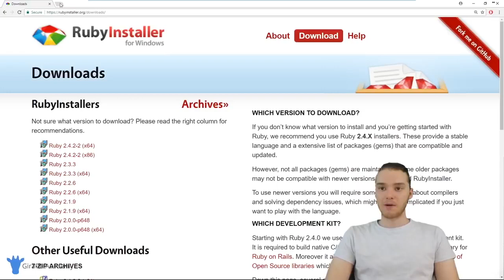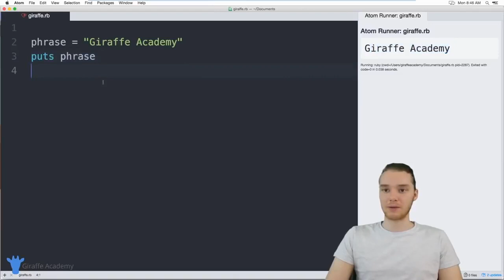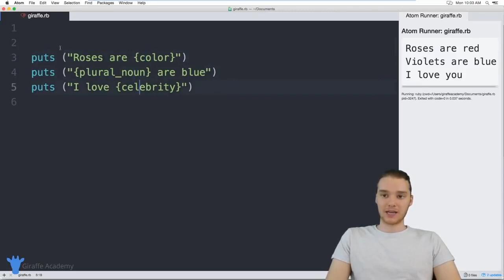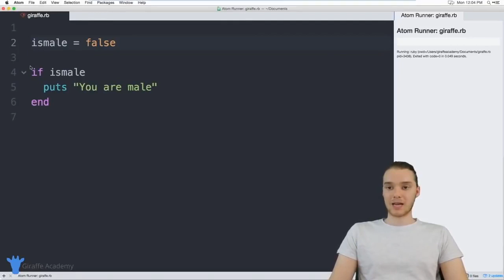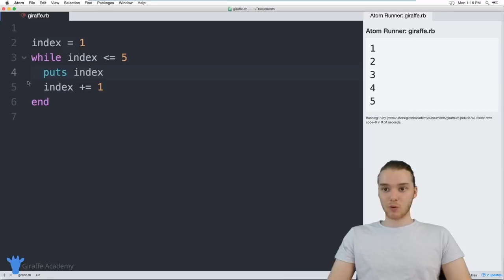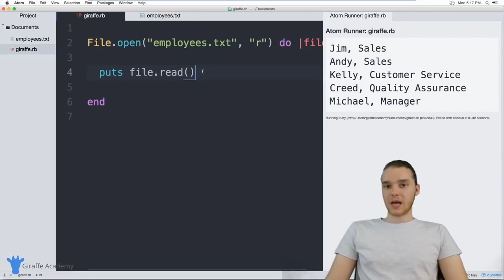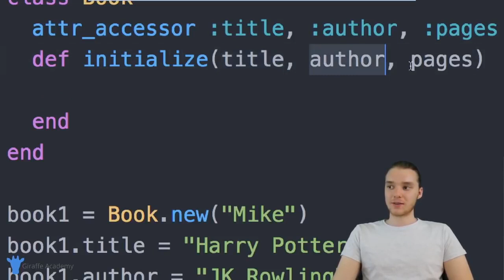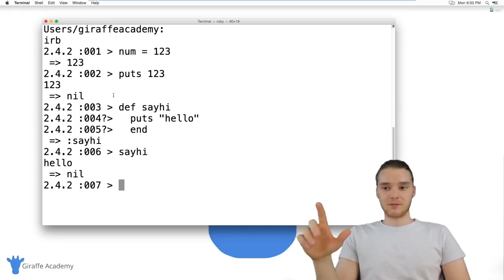HOW TO Ruby Programming Language(complete tutorial for students and reference material for teachers)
Learn the Ruby programming language in this full course / tutorial. The course is designed for new programmers, and will introduce common programming topics using the ruby language. (complete tutorial for students and reference material for faculty of University of Caloocan City - Computer Studies Dept)

Credit to:
Mike Dane (creator of this course). Check out his YouTube channel for more great programming courses

⭐️Course Contents ⭐️

⌨️ 2. (1:24) Windows Installation
⌨️ 3. (4:45) Mac Installation
⌨️ 4. (6:38) Hello World / Setup
⌨️ 5. (12:01) Drawing a Shape
⌨️ 8. (33:13) Working With Strings
⌨️ 9. (44:03) Math & Numbers
⌨️ 10. (53:54) Getting User Input
⌨️ 11. (1:01:09) Building a Calculator
⌨️ 12. (1:08:15) Building a Mad Libs Game
⌨️ 13. (1:12:45) Arrays
⌨️ 14. (1:21:31) Hashes
⌨️ 15. (1:27:42) Methods
⌨️ 16. (1:35:28) Return Statement
⌨️ 17. (1:40:26) If Statements
⌨️ 18. (1:52:24) If Statements (continued)
⌨️ 19. (1:59:11) Building a Better Calculator
⌨️ 20. (2:07:19) Case Expressions
⌨️ 21. (2:16:07) While Loops
⌨️ 22. (2:22:36) Building a Guessing Game
⌨️ 23. (2:35:29) For Loops
⌨️ 24. (2:40:01) Exponent Method
⌨️ 25. (2:44:45) Comments
⌨️ 26. (2:49:23) Reading Files
⌨️ 27. (2:57:55) Writing Files
⌨️ 28. (3:06:34) Handling Errors
⌨️ 29. (3:14:29) Classes & Objects
⌨️ 30. (3:24:13) Initialize Method
⌨️ 31. (3:31:47) Object Methods
⌨️ 32. (3:37:11) Building a Quiz
⌨️ 33. (3:46:21) Inheritance
⌨️ 34. (3:53:50) Modules
⌨️ 35. (3:59:06) Interactive Ruby (irb)